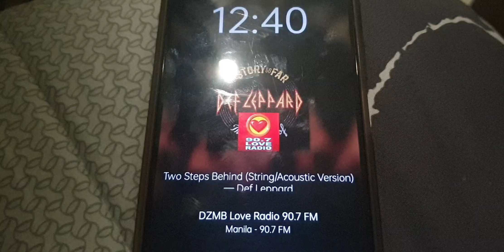LOVE RADIO 90.7 SONG SPONSOR